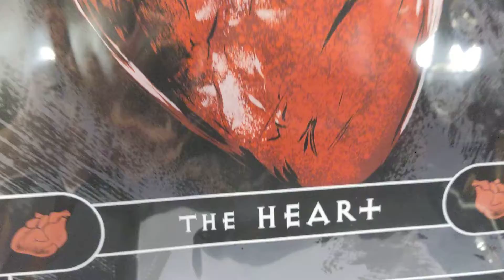The Goracle is fully funded!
thank you all so much for supporting my project